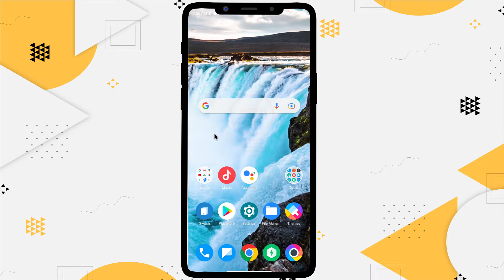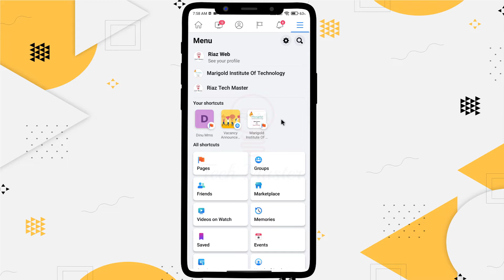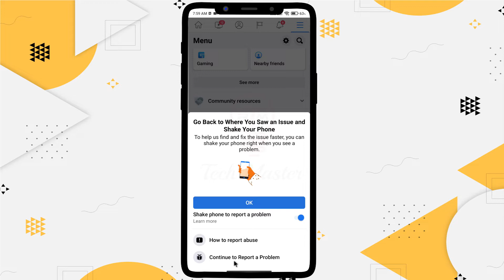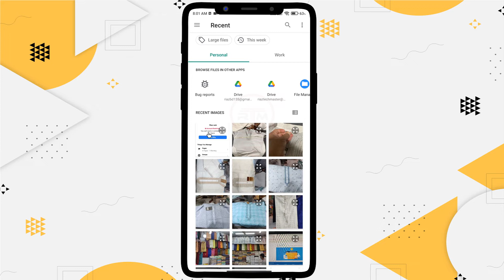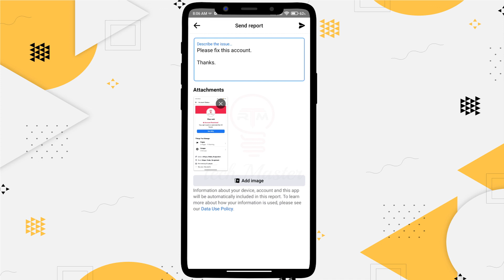Facebook Account Restricted Problem Solve | Riaz Tech Master | How to Remove Restricted on Facebook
Facebook Account Restricted Problem Solve. If you are looking for a good tutorial on YouTube and google E.g.
then hopefully this tutorial will be the best tutorial for you.
My Channel Name Riaz Tech Master. This is Illustrator Tutorial. I upload tutorials in Bengali on this channel. I hope you are enjoy my video. I try my best to give my video viewers information and solutions about new technologies and gadgets. So, let's start now and stay with us.
Facebook Account Restricted Description:
Hey Facebook team, This is my personal account. My account has been restricted.
At first, I was unaware of Facebook's Community Guidelines; now I am aware of them and will adhere to them in the future.
Please fix this account.
Thanks.